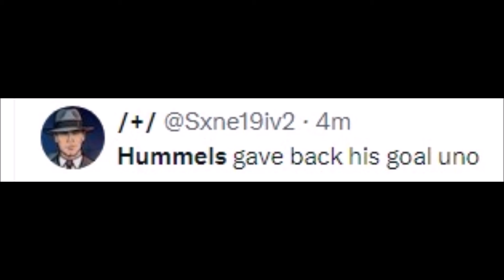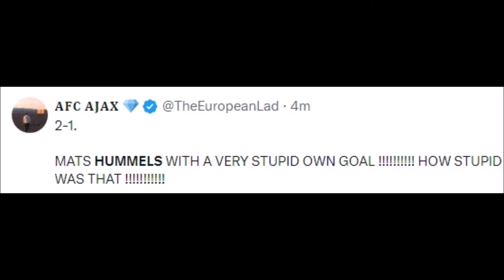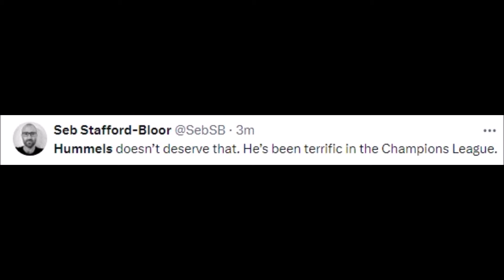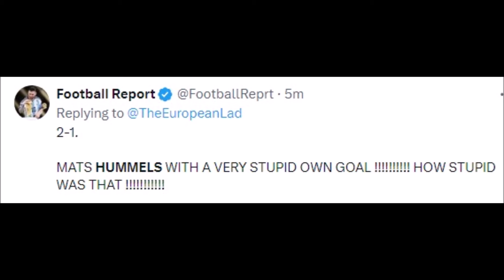FOOTBALLERS REACT TO MATS HUMMELS OWN GOAL VS ATLETICO MADRID | DORTMUND VS ATLETICO MADRID REACTION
Football History

FOOTBALL WORLD REACT TO MATS HUMMELS OWN GOAL VS ATLETICO MADRID | DORTMUND VS ATLETICO MADRID REACTIONS

400m gegen mats hummels
marc gebauer mats hummels
400 meter gegen mats hummels